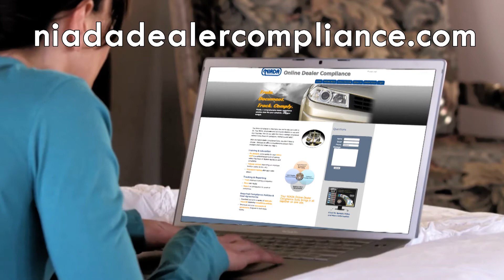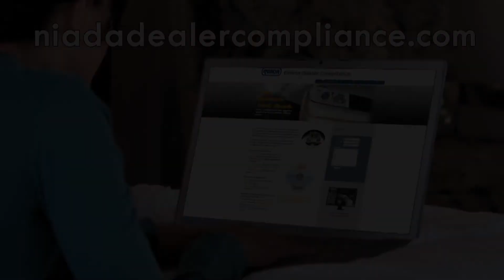NIADA Dealer Compliance